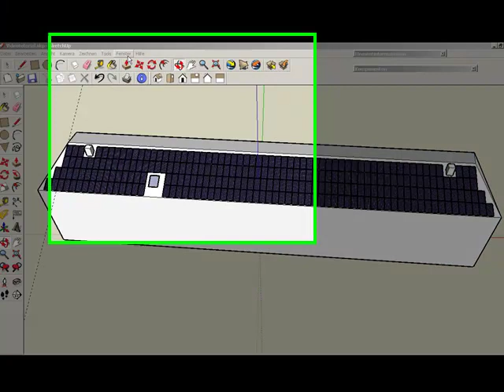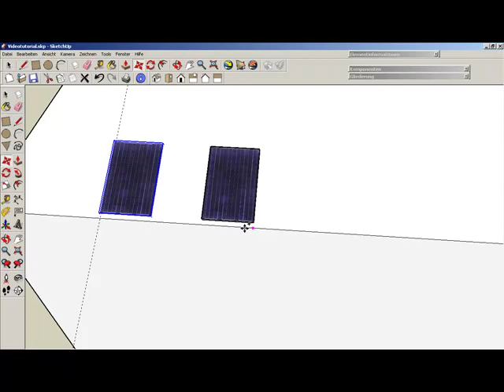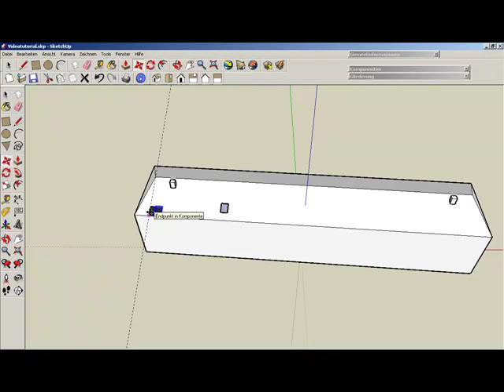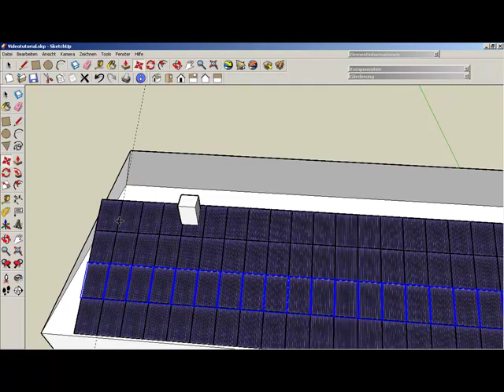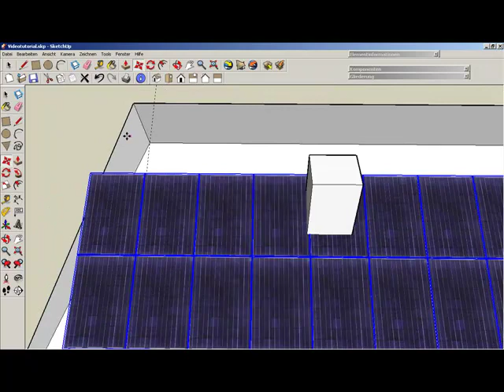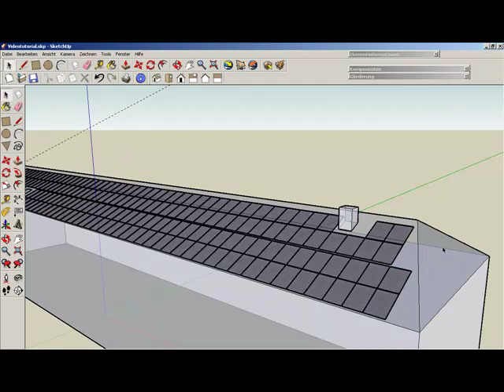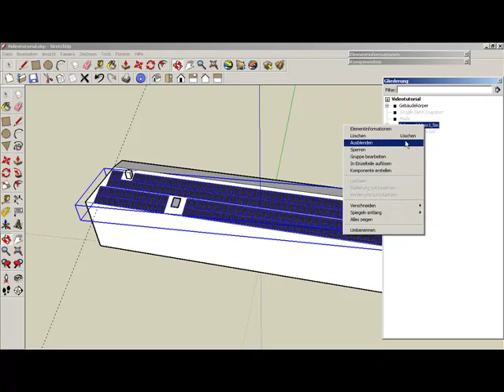Photovoltaik-Planung mit Google Sketchup Teil-5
In einem kleinen Videotutorial wird gezeigt wie man mit Google Earth und Google Sketchup in kürzester Zeit ein einfaches 3D Modell eines Gebäudes machen kann, dass man anschließend nutzen kann um Photovoltaikmodule darauf zu platzieren. Damit kann man auf einfache Weise ermitteln welche Solargeneratorleistung auf dem Dach Platz findet. Außerdem kann in Google Sketchup anschließend eine einfache Verschattungsanalyse durchführen, in dem man sich die Verschattung des Daches an verschiedenen Tagen zu verschiedenen Uhrzeiten anschaut.
Hier in Teil 5 wird gezeigt wie man mehrere Solar-Modultypen mit einander vergleichen kann.